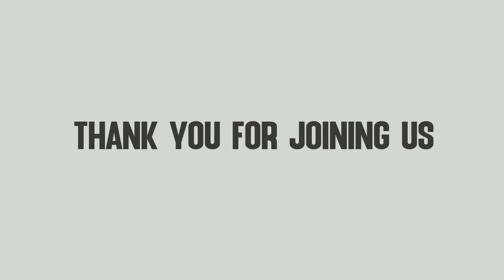FASTING PRAYER || REV. LAWRENCE MANOJ KUMAR || 03.07.21 || EAGC